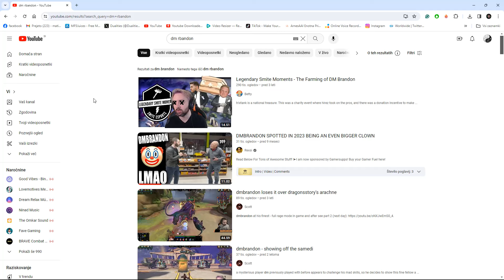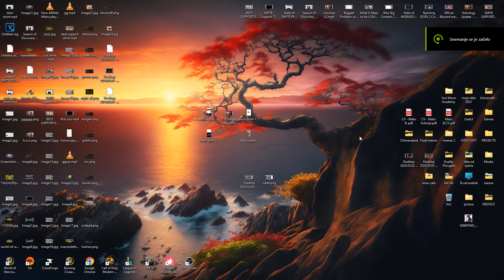SMITE - DM Brandon (Biggest Tragedy of SMITE Community)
We can really see how perfectionist he was when it comes to SMITE Conquest. he was even a caster for smite pro league. he was actually the one who understood the game and criticized smite pro players. something we are desperately missing today